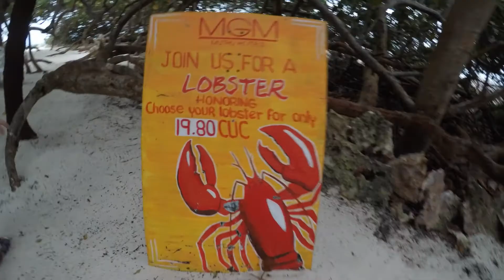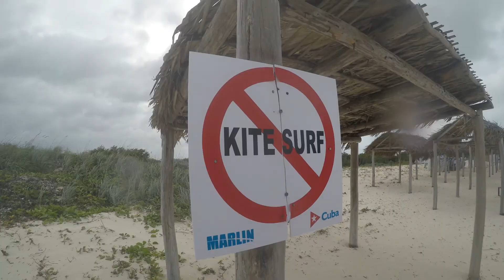CUBA 2020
Super vacances 2020 à Cuba